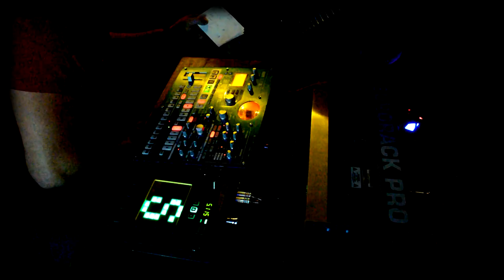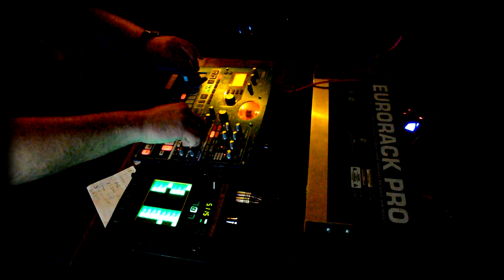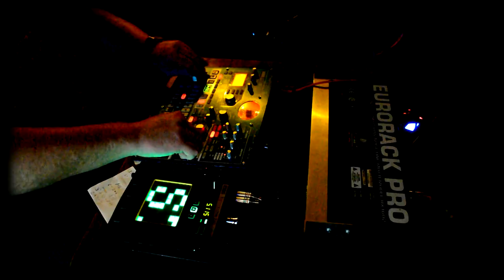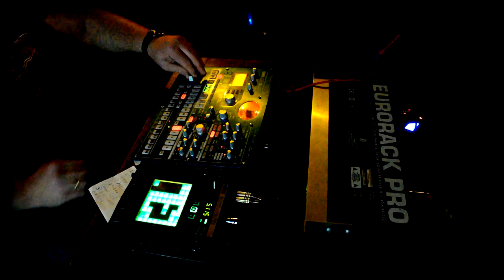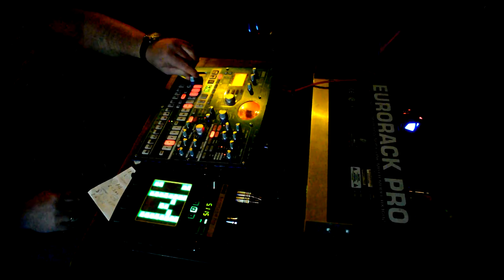Stember Fats - Jalousie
Stember Fats . Live in Summer Bar
11.11.14